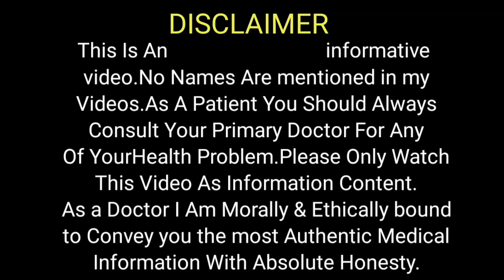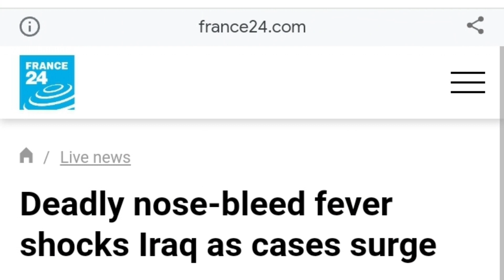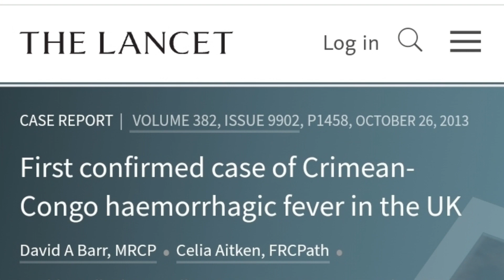What Is Crimean-Congo Haemorrhagic Fever| What Are Symptoms of Crimean-Congo Haemorrhagic Fever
This Video is about Crimean-Congo Haemorrhagic Fever. In This video we will discuss Crimean-Congo Haemorrhagic Fever in detail and will try to get following answers
.what precautions do we need to take to prevent the spread of Crimean-Congo Haemorrhagic Fever virus
.is Crimean-Congo Haemorrhagic Fever present in Pakistan
A case of an afghan man who was the first ever case of Crimean-Congo Haemorrhagic Fever in UK